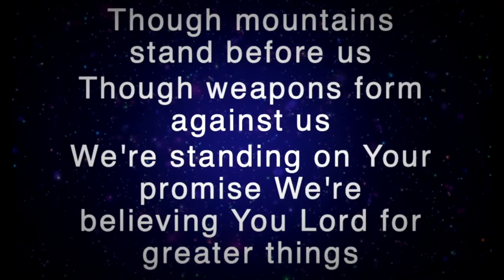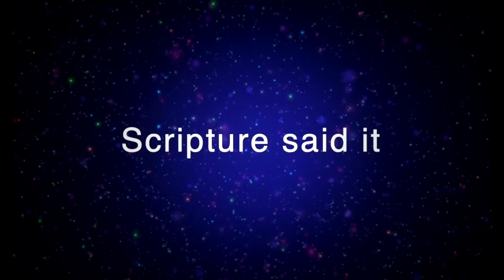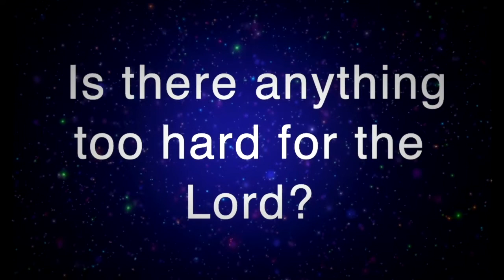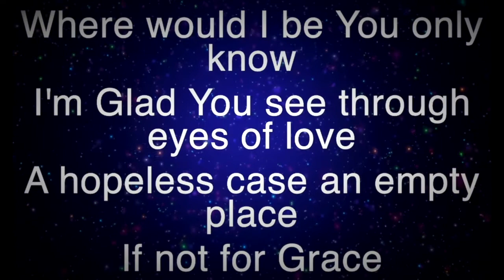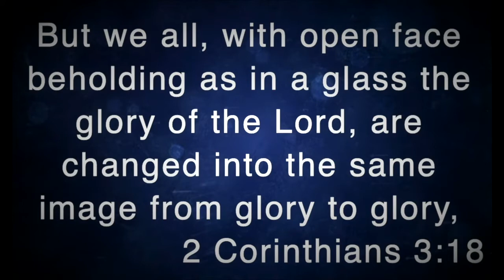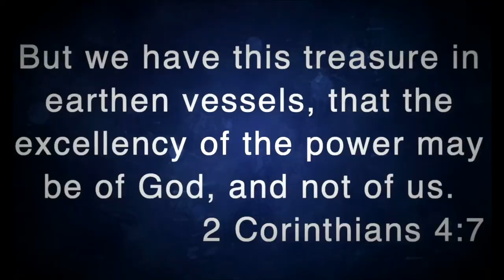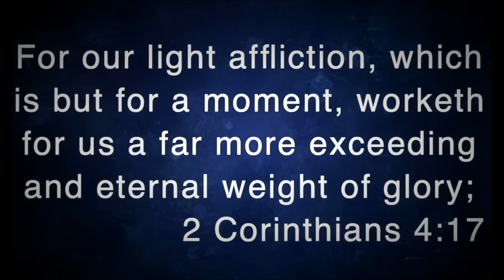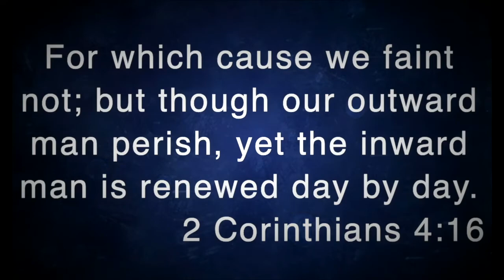Inside Job || Elder Jesse Cornejo || 10/04/2020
New Life AWC  ||  Sunday Service  ||  10/04/2020

Thank you for joining us on our Sunday Service!
This Sunday, our Pastor Jesse Cornejo will be sharing a message God has placed in his heart for us.
We pray that this broadcast will be a blessing to you.

/ / O F F E R I N G / /

New Life AWC
12541 Van Nuys Blvd.